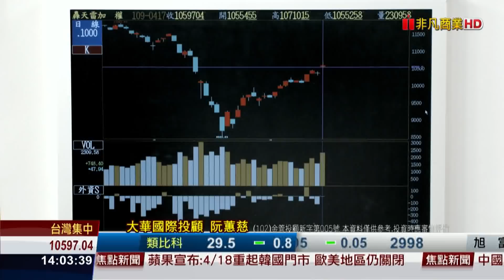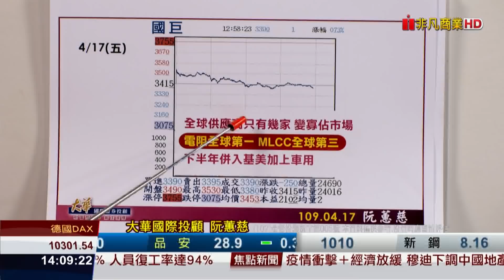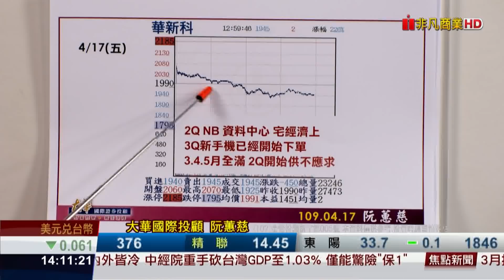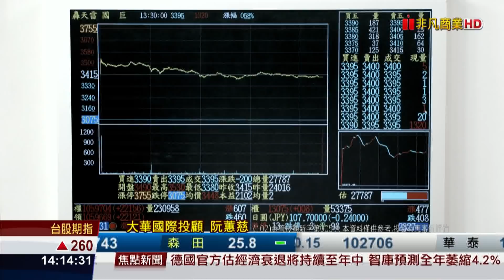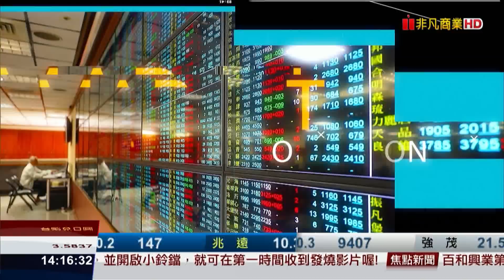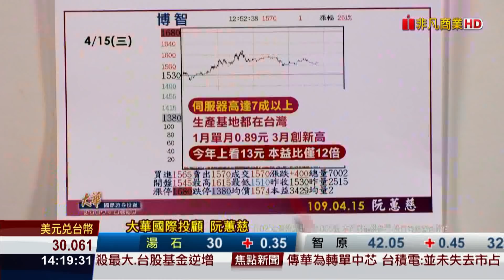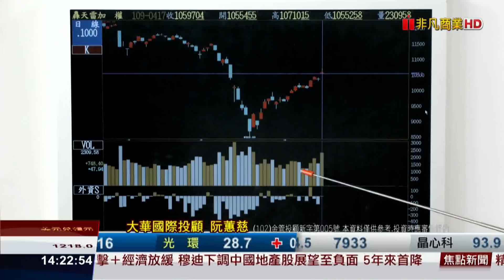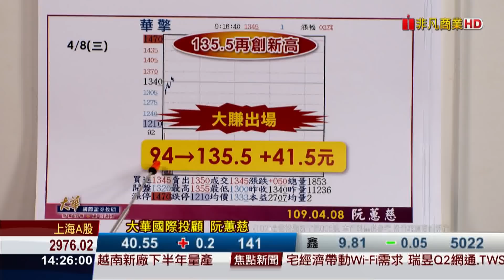20200417金融曼哈頓